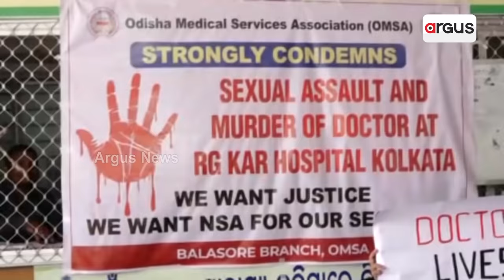କାଠଗଡ଼ାରେ ମମତା ସରକାର, ନ୍ୟାୟ ନ ମିଳିବାରୁ ହାହାକାର || Kolkata Doctor Murder Case || Mamata Banerjee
ରାସ୍ତାରେ ଡାକ୍ତର, ଛଟପଟ ରୋଗୀ । କୋଲକାତା ଟ୍ରେନି ଡାକ୍ତର ଦୁଷ୍କର୍ମ ଓ ହତ୍ୟା ମାମଲାରେ ଜଷ୍ଟିସ ଓ ସେଫଟି ଡିମାଣ୍ଡ କରି ସାରା ଦେଶରେ ଡାକ୍ତରମାନେ ଆନ୍ଦୋଳନକୁ ଓହ୍ଲାଇଥିବା ଯୋଗୁଁ ଭୀଷଣ ଭାବେ ପ୍ରଭାବିତ ହୋଇଛି ସ୍ବାସ୍ଥ୍ୟସେବା ।
ArgusNews KolkataDoctorMurderCase crimescene MamtaBanerjee protest investigation NationalArgus News is Odisha's fastest-growing news channel having its presence on satellite TV and various web platforms. Watch the latest news updates LIVE on matters related to education & employment, health & wellness, politics, sports, business, entertainment, and more. Argus News is setting new standards for journalism through its differentiated programming, philosophy, and tagline 'Satyara Sandhana'.